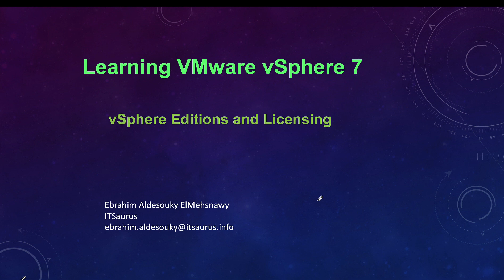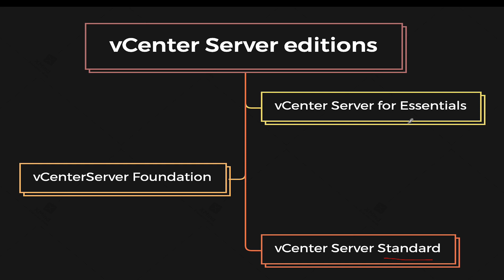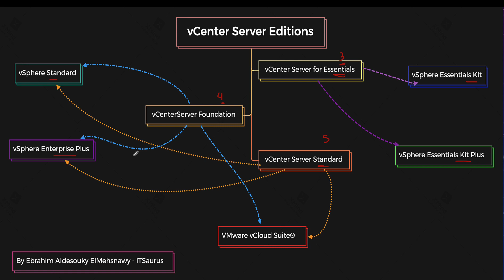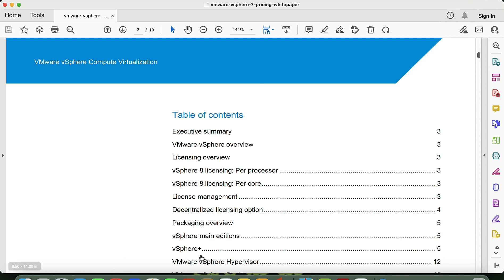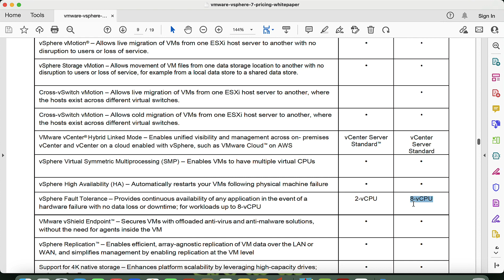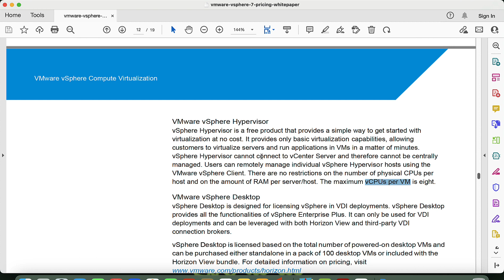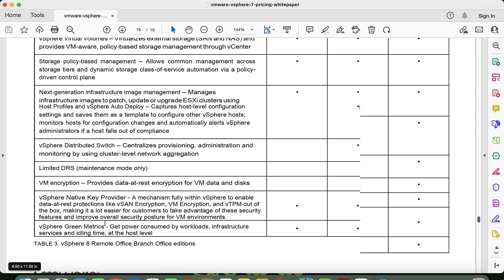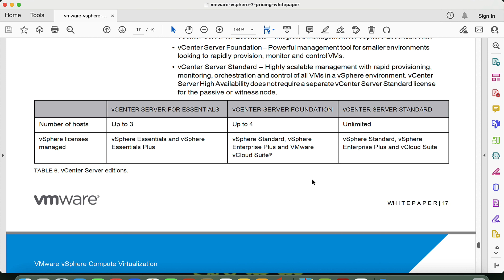124 vSphere Editions and Licensing